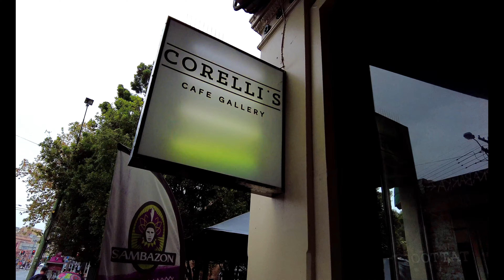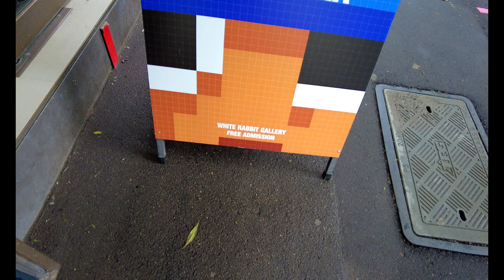Travel Australia | Newtown | White Rabbit Art Gallery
Today with the Travelling Polynesian:

Today we were on a mission to find electric bikes to ride to Newtown for breakfast. Newtown is a cool trendy suburb about 6 km away from the Sydney CBD, it offers a great variety of food options, it also has a great night scene.

White-rabbit is a free to the public art gallery located on Balfour street in Chippendale. It was open in 2009 to to showcase collections of Chinese contemporary artist's, it also has a great teahouse. This is just of many Art galleries in and around Chippendale. I'm not sure if it's all free but i've never had to pay for White rabbit, definitely recommend!.